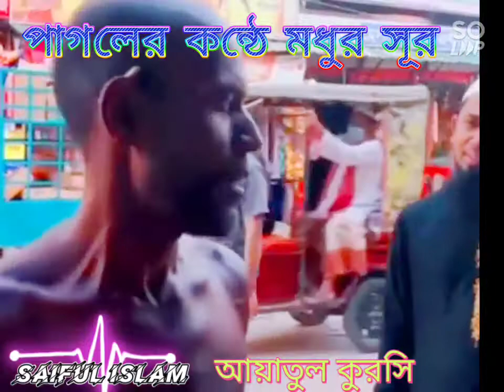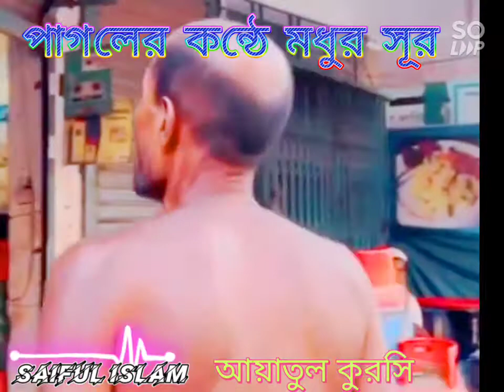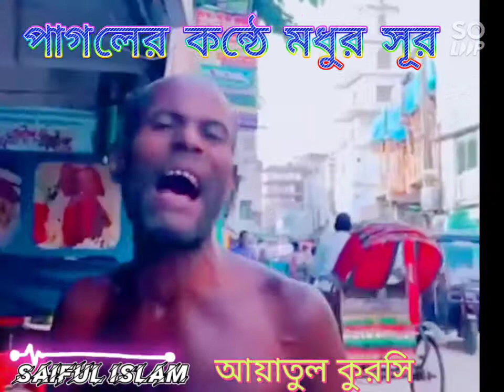পাগলের কন্ঠে অসাধারণ কোরআন তেলাওয়াত। আয়াতুল কুরসি।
পাগলের,কন্ঠে,অসাধারণ, কোরআন, তেলাওয়াত,আয়াতুল, কুরসি,। পাগলের, কন্ঠে